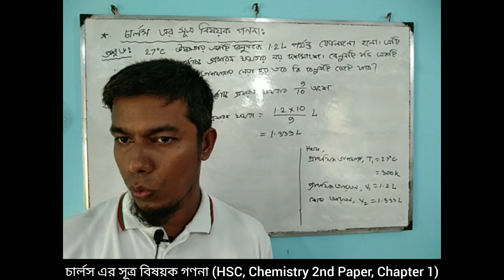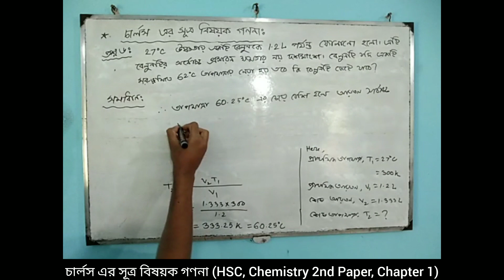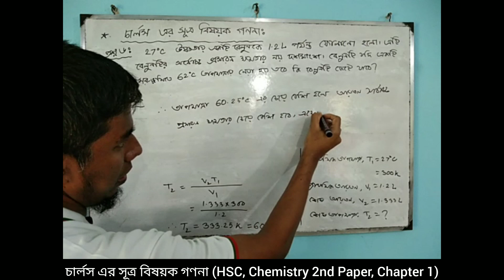চার্লস এর সূত্র বিষয়ক গণনা৷ Charles's Law, problem solving bangla. Part 3.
how to find the final volume in charles law